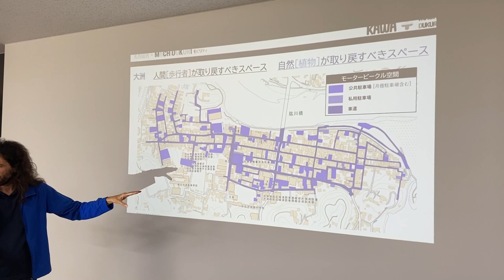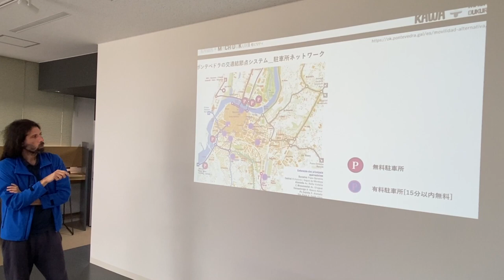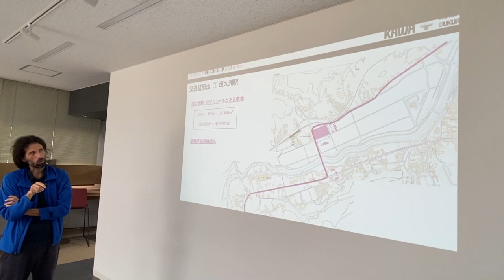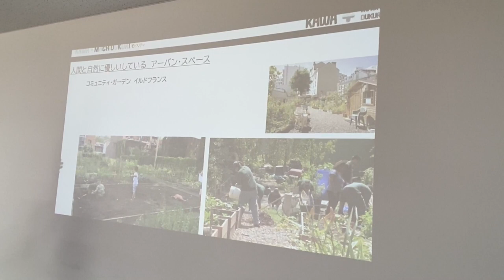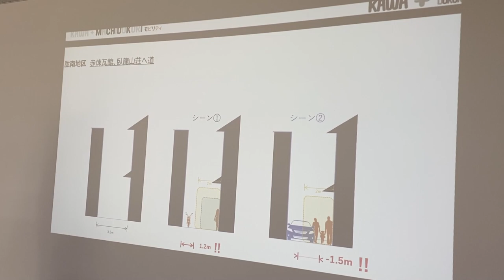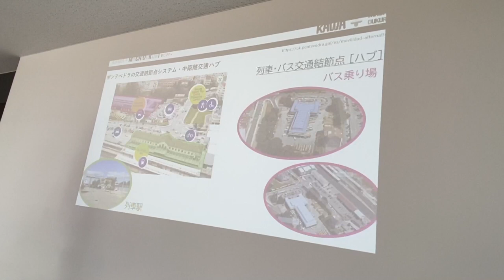#961 【大洲市議会議員】中野ひろし モビリティを考えた！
4/13 田口天満神社清掃奉仕の後は「大洲イノベーションセンター」へ
「かわまちづくりディエゴ・アカデミア」、久々の受講です
これからのモビリティのあり方について様々な気付きを得ることができました！